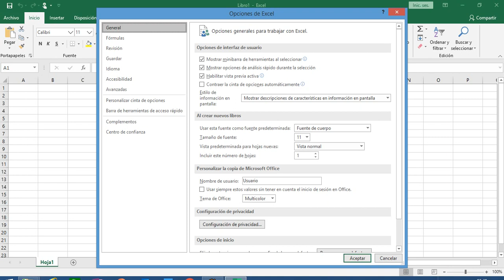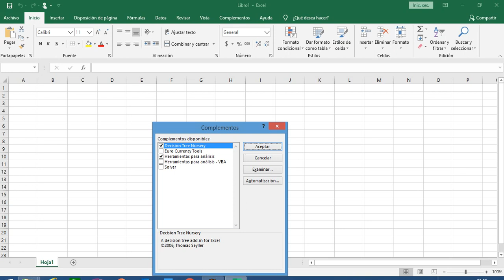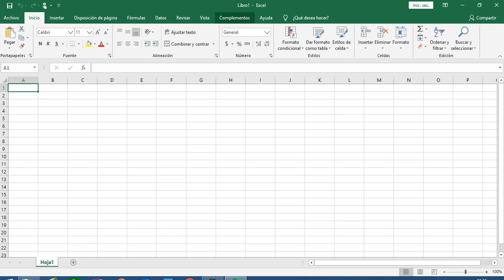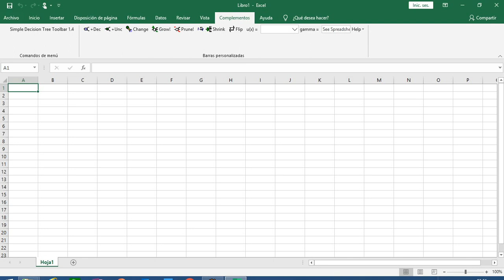2 Instalar Simple Decision Tree (parte 2)